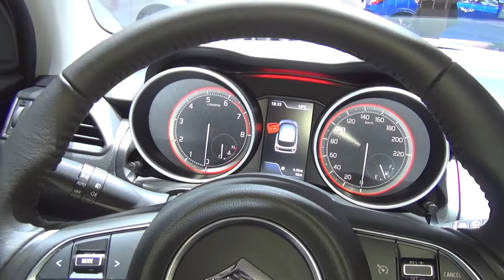Suzuki Swift 1.2 DualJet Compact Top Hybrid 4x4 (2017) Exterior and Interior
2017 Suzuki Swift 1.2 DualJet Compact Top Hybrid 4x4 car seen from outside and inside. Benzine engine and electric motor. Transmission is 5-gear manual. Weight is 1055 kg. Fuel consumption is 4.5 l/100 km. Carbon dioxide emissions of 101 g/km. Prices start from 15990 CHF. Shown vehicle price is 21990 CHF.